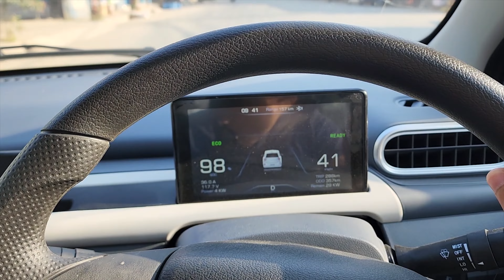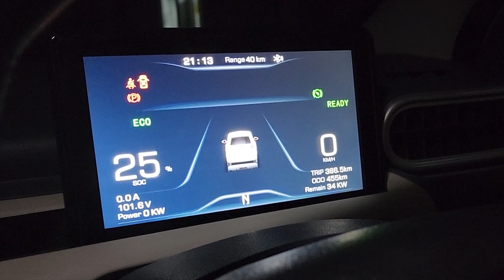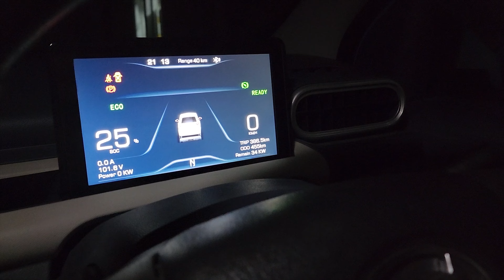Best electric car you can afford | Henery | MinCar | 22 Lakh | 150km Range | नेपालीमा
Hi everyone, it's me Nehenshu Gautam back with a review of The Award-Winning, E-Car.
A Perfect city car for all your daily needs and a great starter car for we teens too.
It's is cute, affordable, stylish, and exciting to drive!
With necessary safety and lots of conveniences. Driving this GREEN Vehicle is super fun and super economic. This is the most economical car in Nepal. This is a perfect car for smaller roads and fits in a very small parking area.

WARRANTY
o Electronic components: Motor, Controller -3years
o  Battery - Years